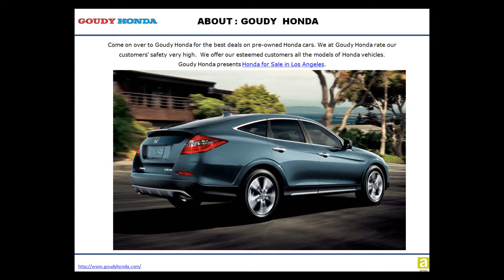Goudy Honda - Pilot Lease Los Angeles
Come on over to Goudy Honda for the best deals on pre-owned Honda cars. We at Goudy Honda rate our customers' safety very high.  We offer our esteemed customers all the models of Honda vehicles.